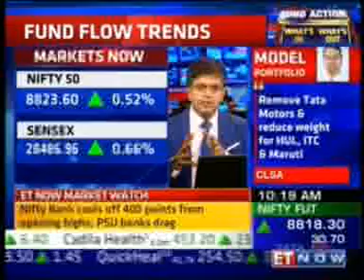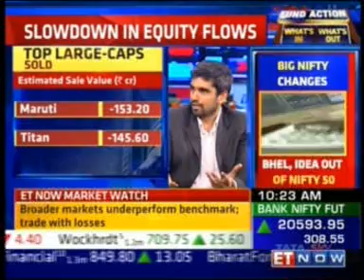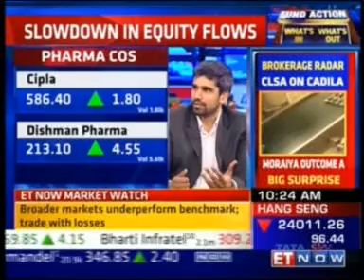Corporate banks and metals to see a lot of inflows: Kaustubh Belapurkar, Morningstar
Kaustubh Belapurkar, Director Fund Research, Morningstar Investment Adviser India Pvt. Ltd. on ET Now - says after a hectic November and December, January saw a slowdown in funds flow to equity funds.